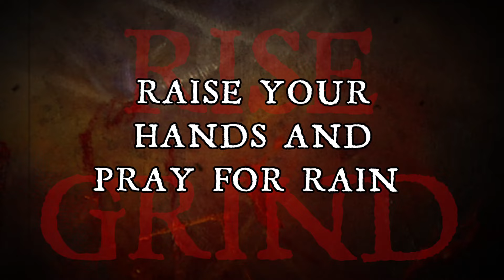Petrified Giant - Death and Taxes (Official Lyric Video)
The first single from the upcoming Petrified Giant album: Endless Ark
Listen to more on Spotify or anywhere else you can find music!
Petrified Giant is: Riffs - Dave McElfatrick (Cyanide and Happiness)
Lead Guitar - Lyle Rath (Wrath Club, Oneyplays)
Vocals - Mardy Leith (DRAGONCORPSE, Russian Novel)